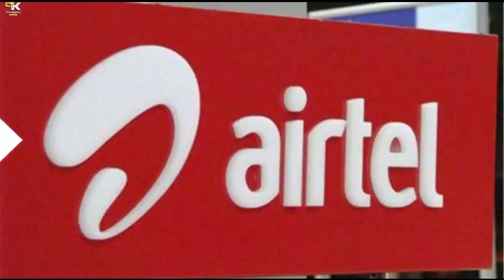VI Makes Big Announcement | Vodafone Idea Latest News | Vodafone Idea latest share news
VI Makes Big Announcement | Vodafone Idea Latest News | Vi News Today | Vodafone Idea latest share news

👉 Best Redmi Phone Under 7000-25k 👇

Best Smartphone Deals between 10-15k 👇 👉 realme 8i (4GB / 64GB )

Best Smartphone Deals between 15-20k 👇 👉 realme 8556 ( 6GB | 128GB )
👉 moto 660 ( 6GB / 128GB )
👉 realme GT Master Edition ( 6GB / 128GB )

Best Smartphone Deals between 20-30k 👇 👉OPPO Reno6 5G ( 8GB | 128GB )
👉 Pixel 4A ( 128GB )
👉 vivo V21 5G (8GB 128GB )

Best Smartphone Deals Above 30k 👇
👉 OPPO Reno6 Pro 56 (12GB / 256GB )
👉 Vivo X70 Pro (8GB | 128GB )
👉 motorola edge 20 Pro (8GB | 128GB )